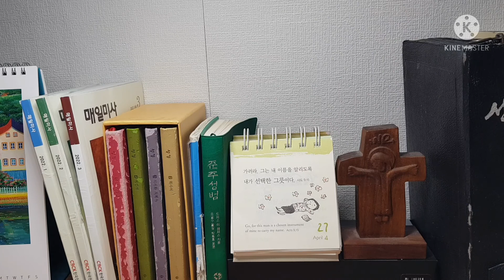오늘미사 독서와복음《2022.4.27 부활제2주간 수요일》매일미사